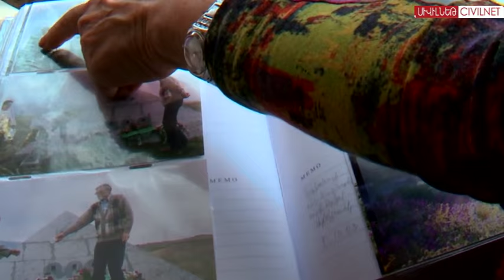After This Day: A Story of Survival at an Ottoman Orphanage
A conversation with filmmaker Nigol Bezjian about his documentary After this Day, one of his latest works uncovering stories of endurance and survival at an Ottoman orphanage in Antoura, Lebanon, where Armenian and Kurdish orphans were subject to Turkification.